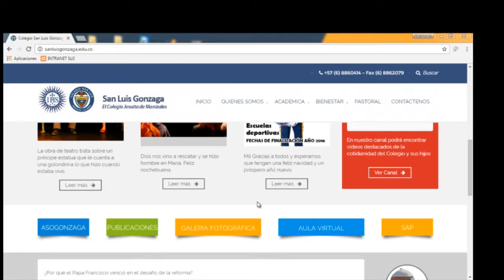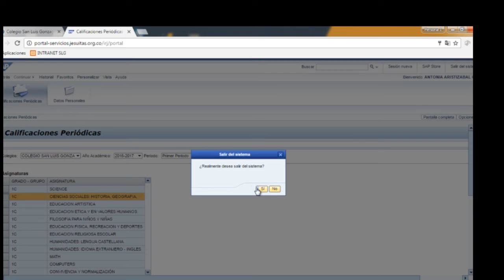VIDEO TUTORIAL SAP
COLEGIO SAN LUIS GONZAGA